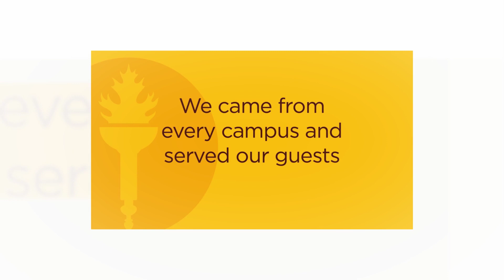Rowan University Commencement 2019: Thank You!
A snapshot tribute with thanks to all the Rowan employees who made Commencement Week 2019 a huge success.